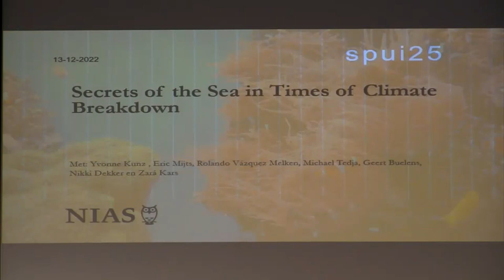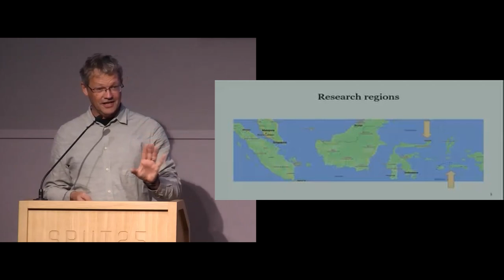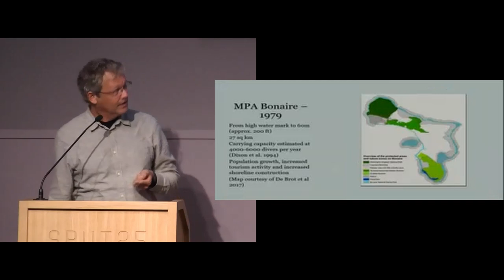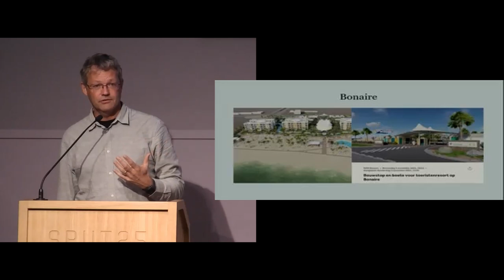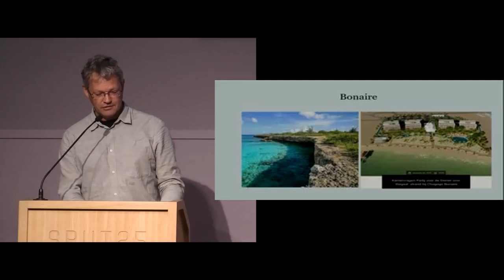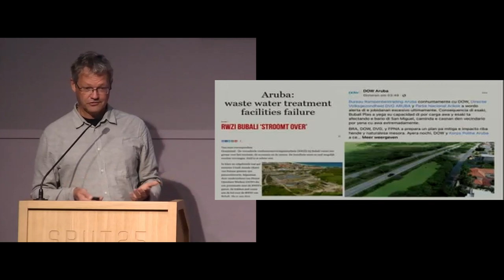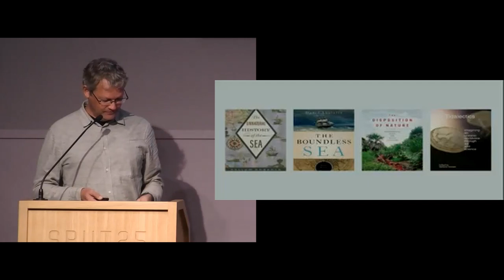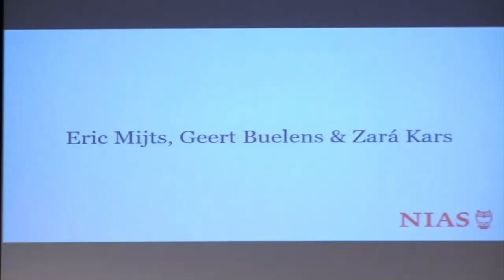Secrets of the Sea in Times of Climate Breakdown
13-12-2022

Despite its many secrets and wonders, oceans have been under threat for years. Corals are dying and sea life is disappearing. Although this is a global phenomenon, some people are affected more than others—and as with many a climate issue, these inequalities bear witness of the afterlife of (post)colonialism. In this talk, we shed light on the ambiguous nature of marine protection and the colonial dimensions of ocean health.